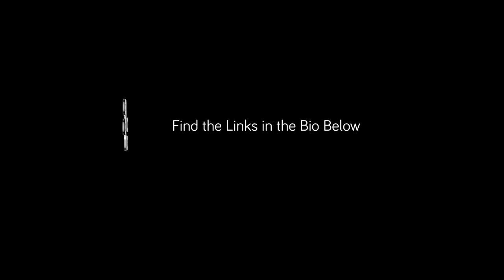Simulation #581 Father Sava - Orthodox Christianity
Father Sava Leida is a Priest at the Transfiguration Greek Orthodox Church in Sioux Falls, South Dakota. He has been a Priest for 16 years.

1 Interview Smart People
2️ Synthesize First Principles
3️ Elevate Planetary Consciousness

👀 SOCIAL

🎧 AUDIO

💰SUPPORT

🇨🇳 CHINA

👕 MERCH

🎤 PUBLIC SPEAKING

❓ QUESTIONS 📹 HIRING